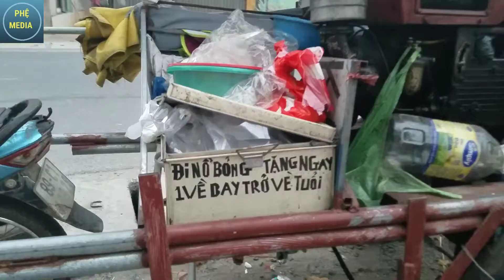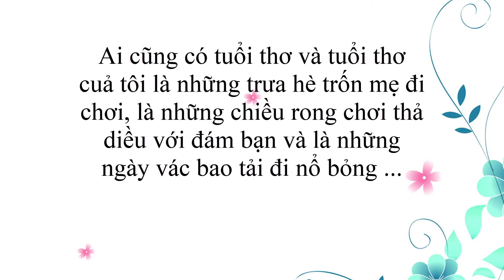VÉ ĐI TUỔI THƠ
⏰GÓC TRẢI NGHIỆM

Tình cờ về quê mình gặp được xe nổ bỏng, cả tuổi thơ như ùa về các bạn ạ .
Có ai từng đi nổ bỏng như mình điểm danh nhé !

Phệ Media Kênh truyền thông giải trí luôn đồng hành cùng đội tuyển Việt Nam
💖 I LOVE ĐỘI TUYỂN VIỆT NAM
👉 Chúc đội tuyển của chúng ta tiếp tục tạo kỳ tích tại ASIAN CUP 2019